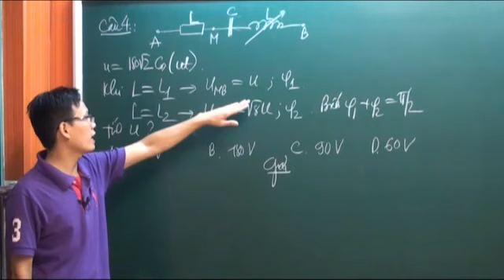Đề thi ĐH 2014 - Thầy Đặng Việt Hùng - Hướng dẫn giải đề thi môn Vật lý khối A, A1- Phần 03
Hocmai.vn - Hướng dẫn giải chi tiết đề thi đại học môn Vật lý khối A, A1 năm 2013 - Phần 03 - Thầy Đặng Việt Hùng